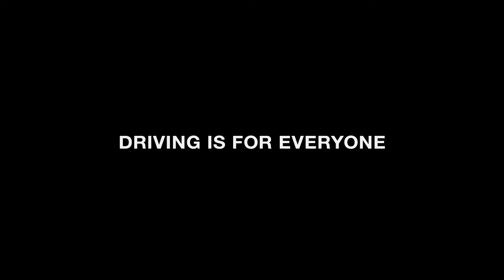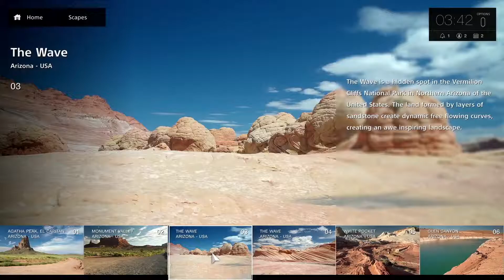Gran Turismo Sport [PS4] E3 2016 Gameplay Trailer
Building on its legacy as the most realistic and accessible driving simulator, GT Sport has partnered with the FIA to push the boundaries of racing games, introducing an online racing series that will be recognized alongside real world motor racing by the FIA.